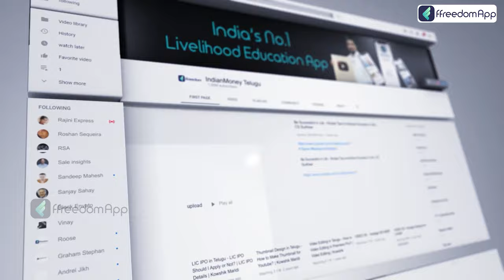Fish Farming In Telugu - How To Start Fish Farming | Kaikaluru Fish Farming | Chepala Cheruvu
Download the ffreedom app from the Play Store or App Store to learn more about this video